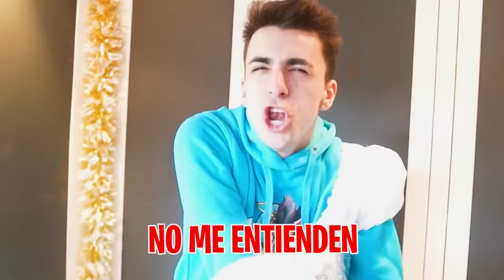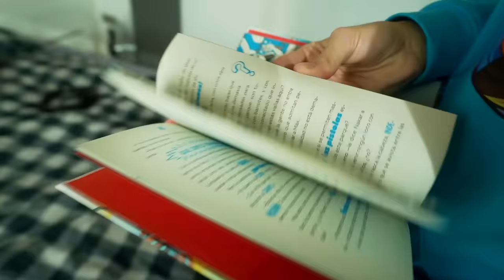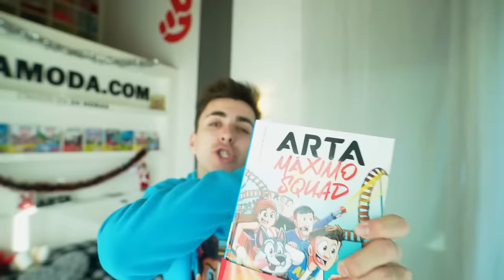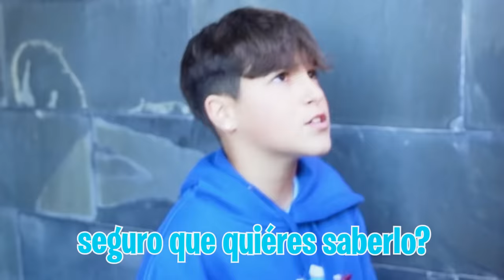VOY A ADOPTAR A UNA NIÑA! *es adorable!*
He tenido una gran idea para que mi novia se anime después de todo lo que ha pasado, pero no se si a la gente de la Máximo Squad está de acuerdo con ello.